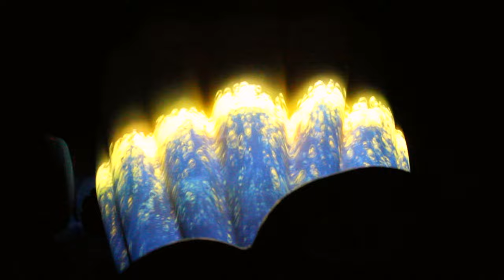THE LITTLE MERMAID: ARIEL'S UNDERSEA ADVENTURE - DISNEY CALIFORNIA ADVENTURE, DISNEYLAND RESORT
The Little Mermaid: Ariel's Undersea Adventure (titled Under the Sea: Journey of the Little Mermaid in Walt Disney World) is a dark ride attraction based on the Disney animated film The Little Mermaid, located in Paradise Pier at Disney California Adventure and in Fantasyland at Walt Disney World's Magic Kingdom. The ride opened on June 3, 2011 at Disney California Adventure, and on December 6, 2012 at Magic KingdomIn the early to mid '90s, Walt Disney Imagineering attempted to develop a Little Mermaid dark ride for Disneyland Paris and Magic Kingdom parks. Early plans for Tokyo DisneySea and Hong Kong Disneyland also included this ride. None of these versions were actually built, although a computer-generated ride-through animatic was included on the Platinum Edition DVD of The Little Mermaid in 2006.

Disney later went on to design and build a different version of the attraction for Disney California Adventure, as part of an effort to revitalize that park in the 2000s. The Little Mermaid: Ariel's Undersea Adventure opened on June 3, 2011 in an area of Paradise Pier formerly occupied by Golden Dreams.
The Magic Kingdom attraction has a different exterior and queue, featuring Prince Eric's castle and the surrounding cliffs. Guests enter through an underground cavern at low tide, and part of the queue includes an interactive scavenger hunt with Scuttle. The mural in the loading area is also substantially different from the one at Disney California Adventure.At Disney California Adventure, the building is modeled after a 20th-century aquarium. The Palace of Fine Arts rotunda replica that served as an entrance for Golden Dreams was kept as the entrance for the new attraction. The queue passes beneath a series of canopies and into the building itself. The loading area features a large, hand-painted mural depicting the story's major characters.

The Magic Kingdom attraction has a different exterior and queue, featuring Prince Eric's castle and the surrounding cliffs. Guests enter through an underground cavern at low tide, and part of the queue includes an interactive scavenger hunt with Scuttle. The mural in the loading area is also substantially different from the one at Disney California Adventure.

Ride

At both parks, guests board Omnimover vehicles themed as large, colorful clamshells. These proceed through an opening in the broken hull of Prince Eric's ship. Scuttle greets the guests and makes a muddled attempt to tell them Ariel's story. The clamshells then rotate backwards as they make their way along the beach and descend "underwater" (an effect achieved through projections and blasts of cold air). As they continue their descent, the clamshells travel through rocky underwater passages filled with seaweed and coral (in Disney California Adventure, clams, fish, seahorses, and starfish can be seen in the passages as well.) Ariel and Flounder can be seen briefly through an opening overhead.

The underwater passage opens to reveal Ariel in her grotto, singing "Part of Your World." She is surrounded by her collection of treasures from the human world. Flounder floats along beside her while Sebastian occasionally appears among the bric-à-brac. As the crab reminds Ariel about the wonders of being under the sea, King Triton's castle can be seen in the distance, and the scene opens up to a large underwater garden where Sebastian conducts dozens of singing, dancing sea creatures through the song "Under the Sea."

The celebration fades as Flotsam and Jetsam, Ursula's pet eels, welcome the guests to the sea witch's lair. The clamshells pass into the mouth of an enormous beast's skeleton and find Ursula singing "Poor, Unfortunate Souls" inside, standing at her crystal ball and surrounded by her collection of lost souls. Ahead, a vortex of light surrounds Ariel as she trades her voice for a pair of human legs.

The clamshells ascend among projected bubbles and splash onto the shore of a tranquil, romantic lagoon. Sebastian sings "Kiss the Girl" while Eric and Ariel sit together in a boat, leaning in to kiss each other before backing away sheepishly. After leaving the lagoon, the clamshells pass before a doorway to Prince Eric's castle, where silhouettes of Ariel and Eric are seen finally kissing. A golden orb glows from within Ariel's neck, signifying that she has regained her voice. The orb proceeds to encircle the two, creating a heart shape as Ariel and Eric kiss. The smoking silhouette of a giant, defeated Ursula is visible on the horizon.

The clamshells proceed into the final scene of the attraction, where King Triton, Sebastian, Flounder, and several sea creatures celebrate the wedding of Ariel and Eric. The couple waves goodbye from a gazebo on the ocean's edge. Fireworks explode in the sky overhead. As the clamshells pass into the unload area, Scuttle finishes his story by exclaiming that he's "not such a bird-brain after all."